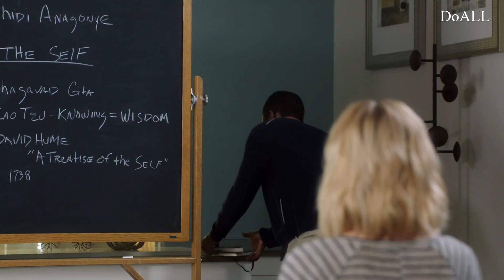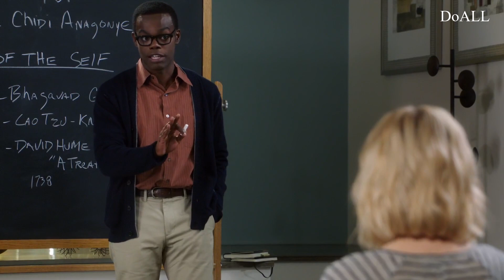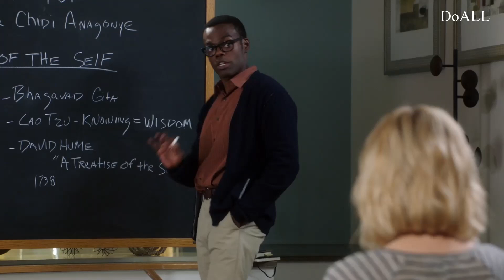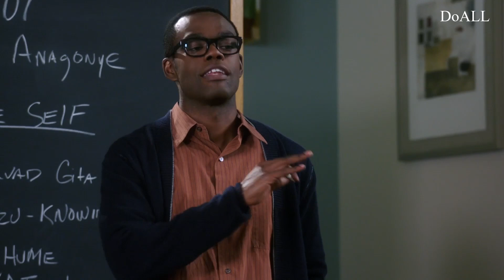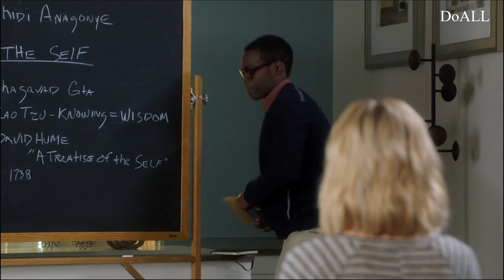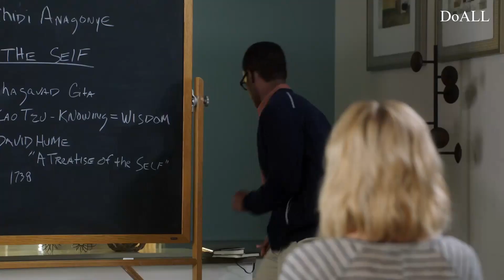[제249강1] 해설강의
문장별 해설강의입니다. 시즌1x4회 영상입니다.